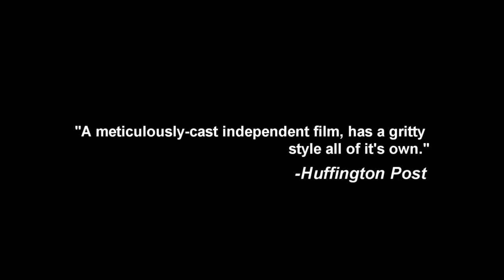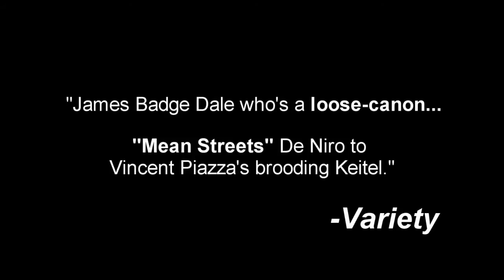Polish Bar Official Trailer (2012)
Polish Bar is a story of faith, loyalty and family. Reuben is a young, middle-class Jew who is fed up with the family jewelry business. He looks for respect by trying to prove himself as a Hip Hop DJ and working for Polish criminals at the local strip club.